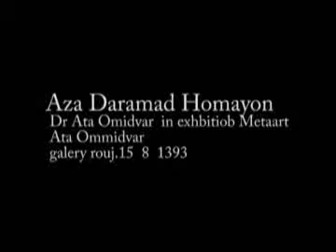Aza Daramad Homayon12 Dr Ata Omidvar in exhbitiob Metaart Ata Ommidvar galery rouj.15 8 1393